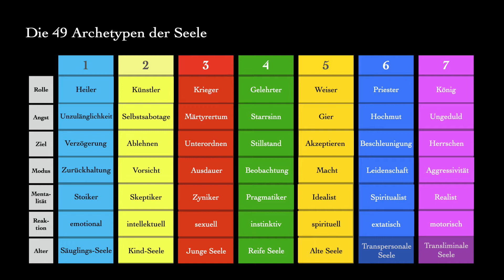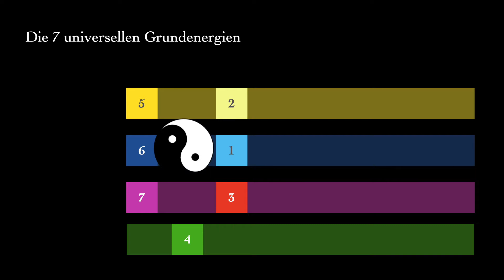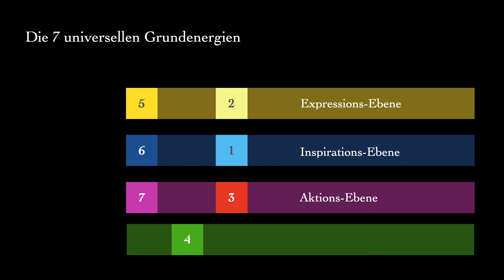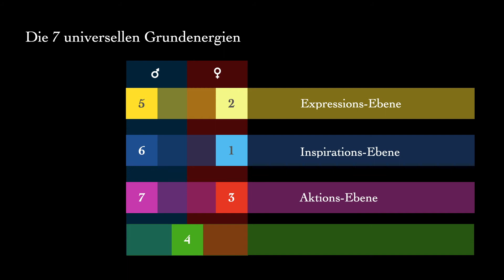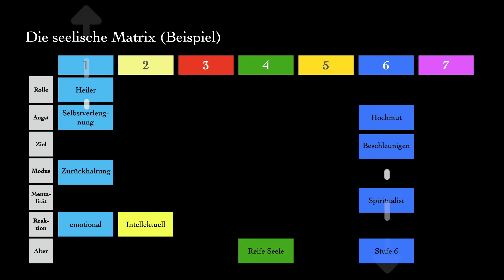Die 7 universellen Energien - Wie sie zusammenwirken (Teil 2)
Die 7 universellen Energien bilden eine Gesamtheit kosmischer Ausdrucksformen. Sie bewirken sämtliche materiellen und nicht-materiellen Erscheinungen wie Materie, Psyche und Seele. Sind das geistige "Baumaterial" unserer Welt. Welche Bezüge sie zu- und aufeinander nehmen, zeigt dieses Video. In den Archetypen der Seele von Varda Hasselmann und Frank Schmolke werden die Energien und ihre Auswirkungen auf unser Dasein konkret und wegweisend beschrieben, insbesondere in folgenden Büchern:

* Archetypen der Seele
* Wege der Seele (im Anhang hinten)
* Seele der Papaya

Im Weißen Raum dreht sich alles um die großen Fragen der Menschheit: "Wer bin ich?", "Wozu bin ich hier?", "Welchen Sinn hat meine Existenz?". Als Reife oder Alte Seele findest du Inspirationen durch ausgewählte Quellen, z.B. Archetypen der Seele® von Varda Hasselmann & Frank Schmolke, verschiedene Medien sowie eigene Channelings.

Über mich

Ich bin Nina und beschäftige mich seit 2009 mit den Archetypen der Seele. Mein Ziel ist es, in Ergänzung zu den Büchern das Wissen der Seelenlehre in die Welt zu bringen. So wie ich es verstanden habe :)

Bücher zur Archetypenlehre

Links